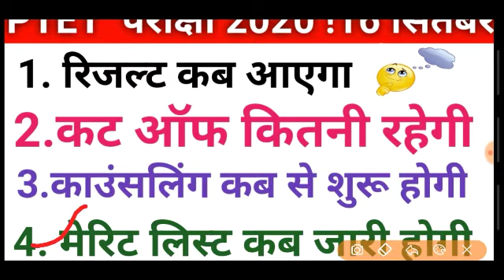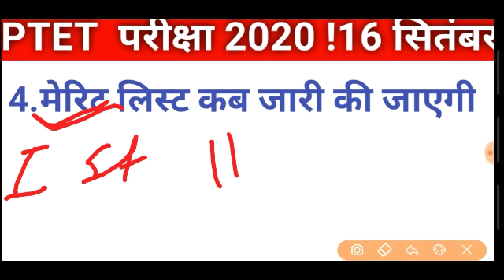PTET का कब रिजल्ट आएगा 2020 और कितनी कटऑफ जाएगी और कब काउंसलिंग और मेरिट लिस्ट कब जारी की जाएगी2020